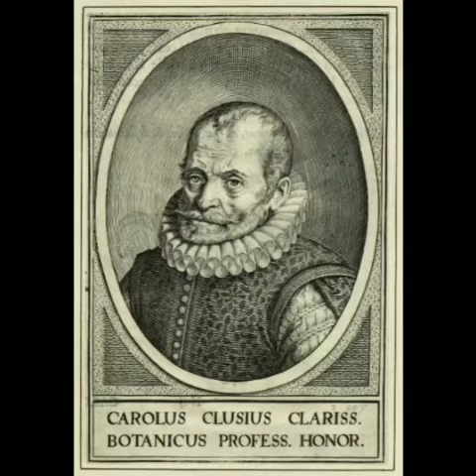Happy 496th Birthday Carolus Clusius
Carolus Clusius